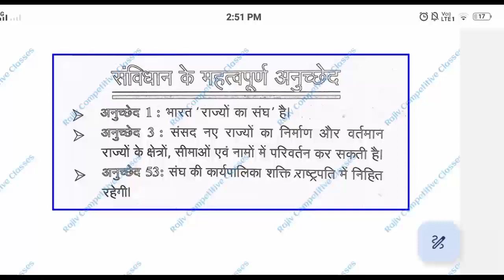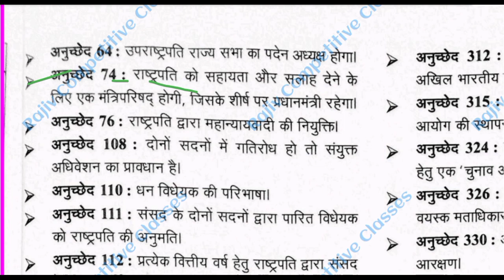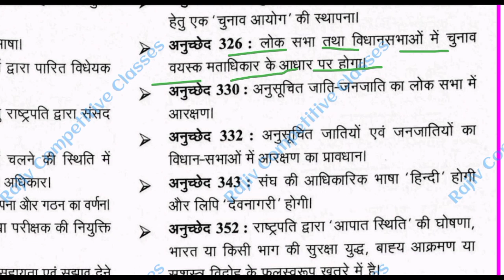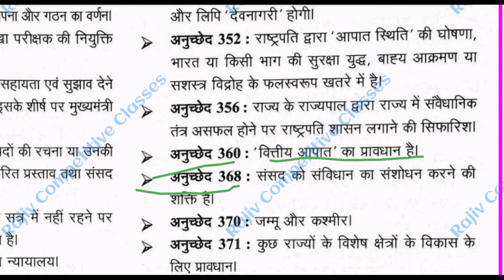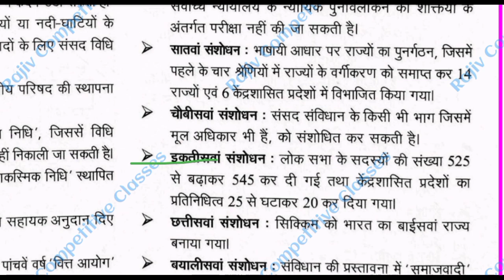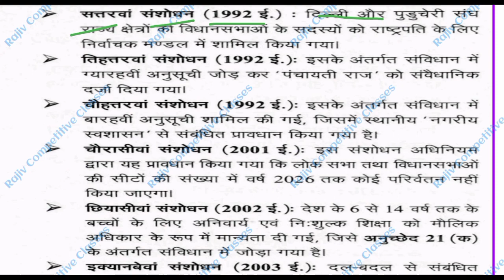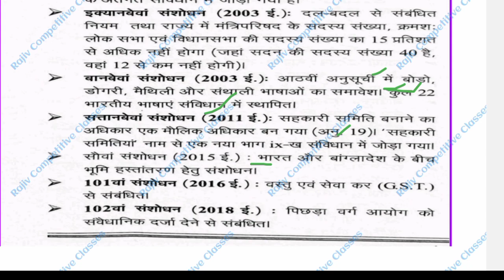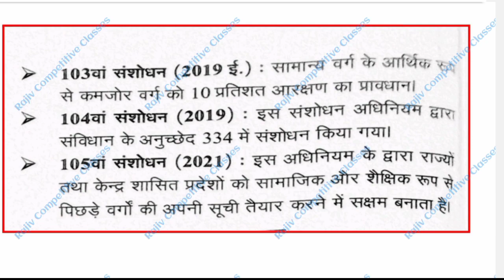सम्पूर्ण GS | Polity संविधान के महत्वपूर्ण अनुच्छेद और संशोधन | बिहार शिक्षक भर्ती 2023